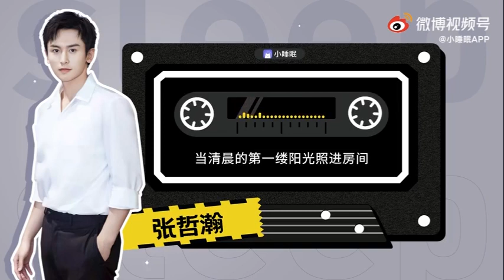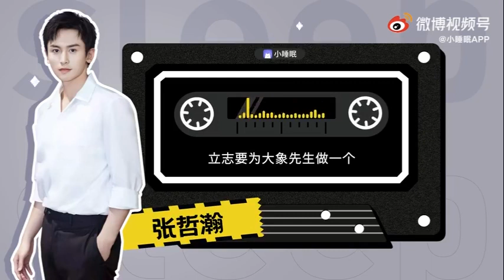Zhang Zhehan Bedtime Story (Sweet Talk)张哲瀚: 爱豆哄睡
Zhang Zhehan Bedtime Sweet Talk  张哲瀚: 爱豆哄睡

哄睡师@张哲瀚疯子 上线啦~
今晚，一起来听听他的晚安故事吧🎉
“有你在我身边，就是我弥足珍贵的礼物”

I am Zhang Zhehan
 Now I invite you to put down your phone and close your eyes and follow my voice: When the first ray of sunlight in the morning shines into the room, Mr. Elephant has prepared a delicious breakfast for Miss Elephant. This is their first anniversary.  Mr. Elephant prepared a lot of flowers and gifts for this. Miss Elephant was very happy and a little sad. Mr. Elephant prepared so many for her but she did nothing.  Seeing her wrinkled little face, Mr. Elephant knew that this idiot was starting to be real again. He took Miss Elephant into his arms, rubbed her head, and said softly: Let’s do this! My dear lady. Would you like to make a cake for me as a gift?  Of course, Miss Elephant was very happy and went to the kitchen with joy to make the best cake in the world for Mr. Elephant.  And Mr. Elephant behind him looked at her. The busy little figure whispered in a low voice, fool! Being able to be with you, holding hands, walking together, watching you smile at me, all these ordinary moments are my precious gifts.
That's it for tonight's story.  Go to sleep, may you have a sweet dream tonight and good night